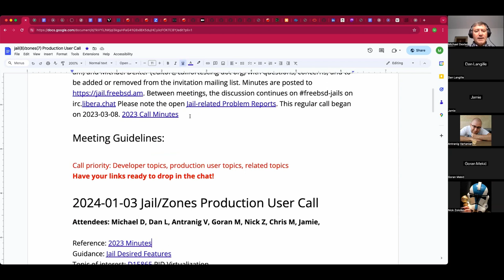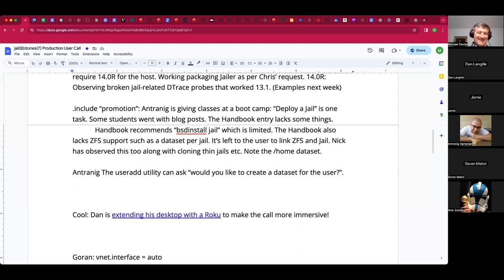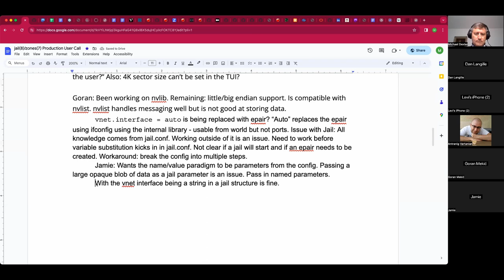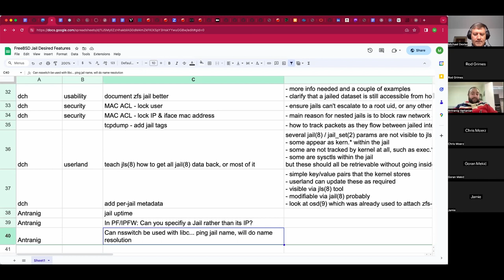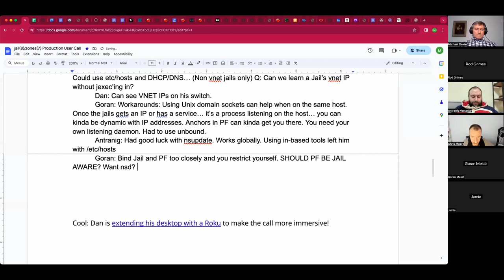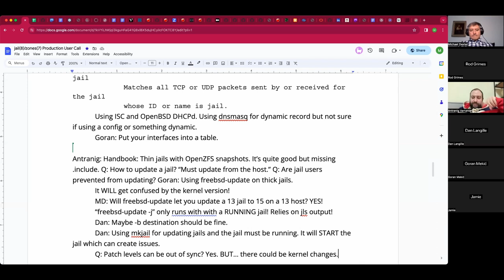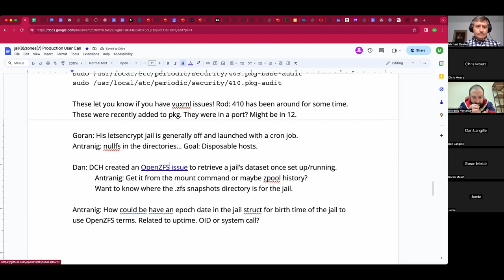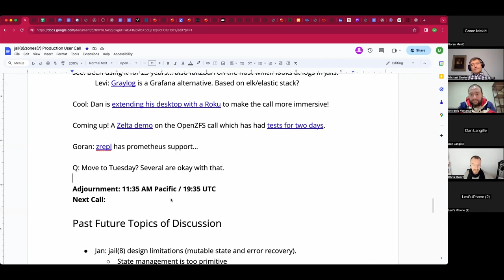2024-01-03 Jail/Zones Production User Call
The January 3rd, 2024 Jail/Zones Production User Call